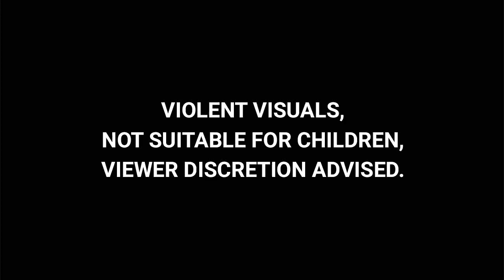On Camera, Man Beaten To Death Over Love Affair In Rajasthan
A man was beaten to death by the husband and other family members of a woman he was in a relationship with in Rajasthan's Hanumangarh district on Thursday, police said. In a set of videos, filmed and shared on social media by the accused, at least six men were seen pinning down the victim and beating him mercilessly with sticks.